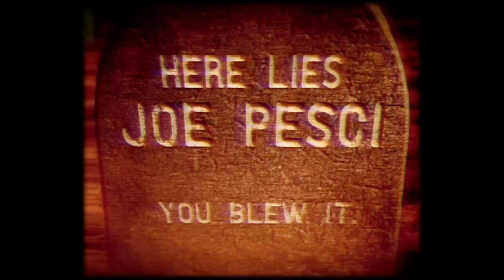Las Vegas Robert De Niro Guy Commercial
You need an impersonator?  Call me!  The De Niro Guy!
Check out the kickstarter for my new web series Secret Identity Show kck.st/1gq2Ncf

The De Niro Guy - Robert Nash

Producer: Jillian Austin - @VegasDollface
Co-Producer:  John Henry - @TheLegendaryJH
Associate Producer:  Matt Weinhaus
Director: Jillian Austin - @VegasDollface
Writers: Jillian Austin - @VegasDollface / Zachariah Gartner / Richard Sherman
Cinematographer:  Michael Su - @MichaelSuLV
Editors: Danny Chandia / Hayley Etter
Costumes / Props / Makeup:  Alverrie Pinto
Social Media Production Assistant:  Rachel Tremblay
Hey my name is Fred.
I hunt ghosts.
Support my brother's kickstarter and for $209 I'll give you my package!

Even with all the resources available, we still need a little bit of funding! Please head over to our Kickstarter page and check out the awesome stuff we are giving away for donations and help us make this series a reality!

All of the kickstarter proceeds will go back into the production in order to make the series even better!!

De Niro Guy - Robert Nash

Composer:  Robby Wingfield
On Set Photographer:  Stacey Torma